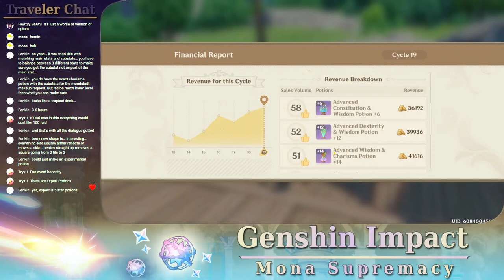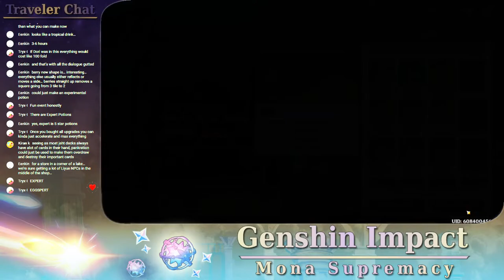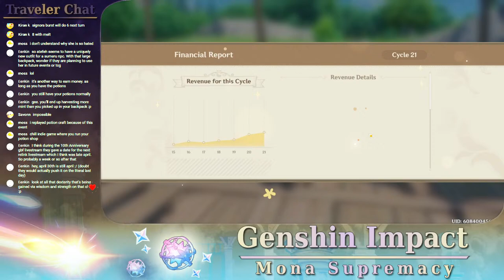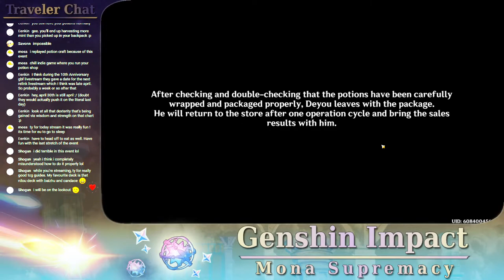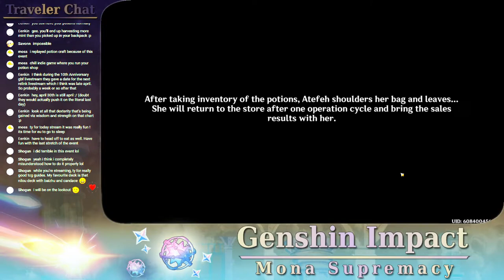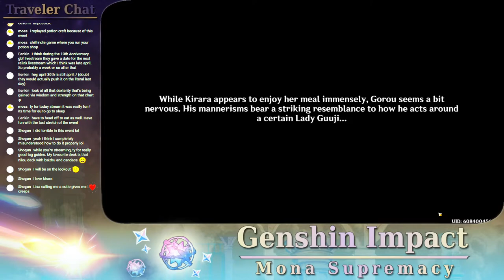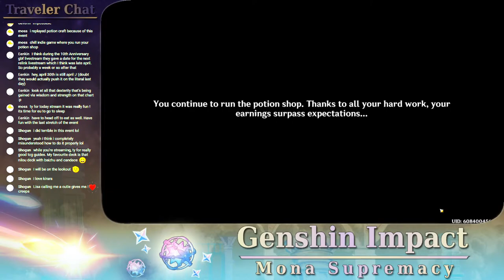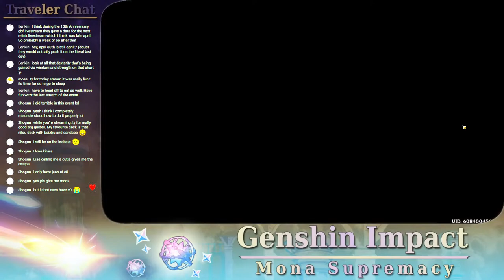Brewing Potions & TCG Decks!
Sucrose, we have to cook. Doing the Alchemy Ascension Event at the last second while also playing the TCG.

Donations are NOT necessary, and just being here is the best support, but if you want to go even further, a Donation Page is below:
Basic Chat Rules:
- Be nice in chat.
- Backseating is fine in moderation, but I reserve the right to completely ignore it.
- Don't spam caps or emotes.